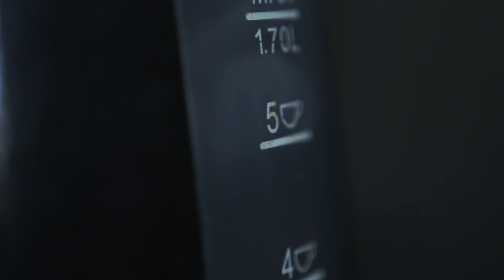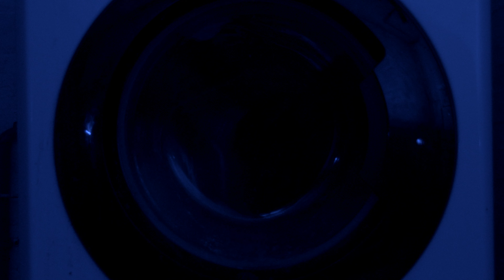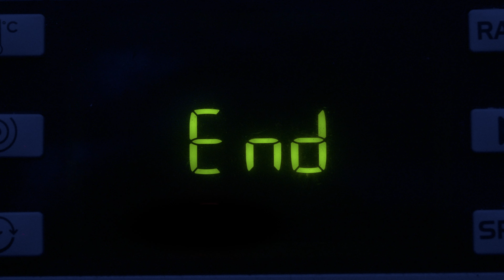Beyond The Black Door | Short Film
written & directed by theo bowden mills